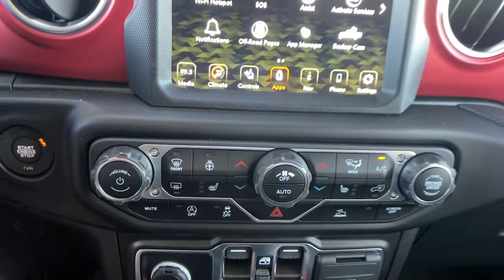2022 Jeep Gladiator Paso Robels, CA 22J079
Bright White New 2022 Jeep Gladiator available in Paso Robels, California at Mullahey Chrysler Dodge Jeep RAM. S
2022 Jeep Gladiator RUBICON 4X4 - Stock#: 22J079 - VIN#: 1C6JJTBM6NL161789

Mullahey CDJR
2520 Golden Hill Road

 This Jeep won't be on the lot long! Packed with features and truly a pleasure to drive! The engine breathes better thanks to a turbocharger, improving both performance and economy. Jeep prioritized practicality, efficiency, and style by including: automatic temperature control, a trailer hitch, and much more. It features four-wheel drive capabilities, a durable automatic transmission, and a 3 liter 6 cylinder engine. Our knowledgeable sales staff is available to answer any questions that you might have. They'll work with you to find the right vehicle at a price you can afford. We are here to help you.